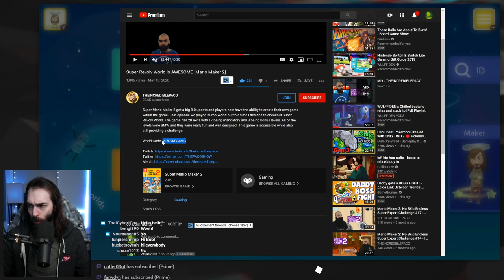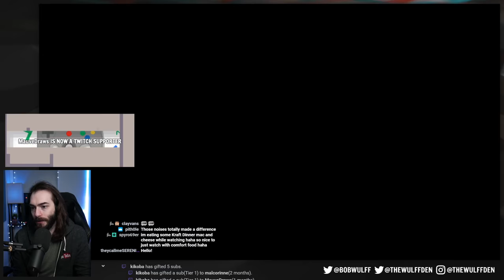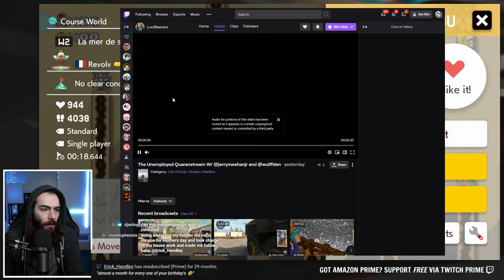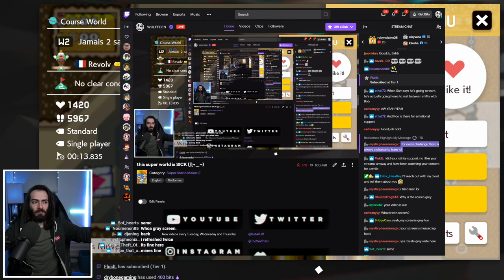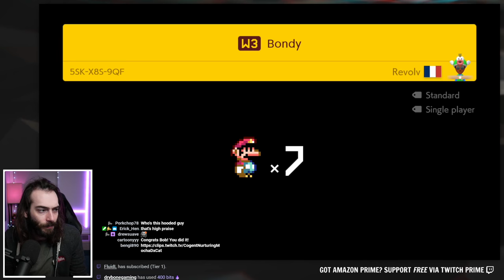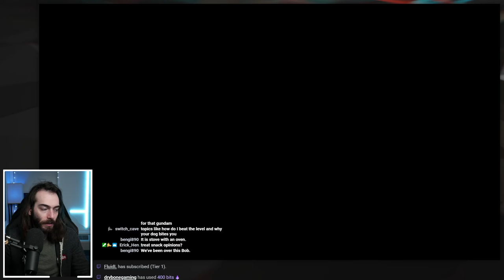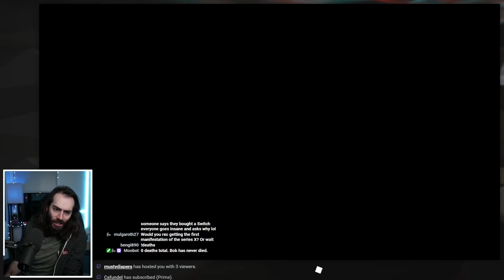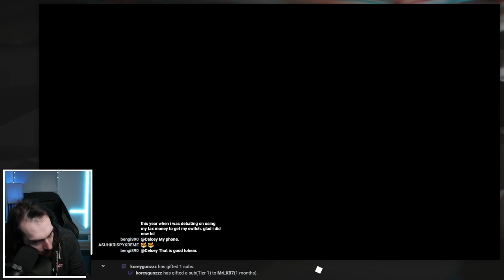This Revolv Super World is SWEET - Super Mario Maker 2 Gameplay Livestream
Wulff Den
696 Old Bethpage Rd # 508